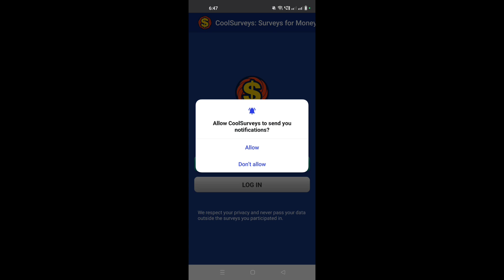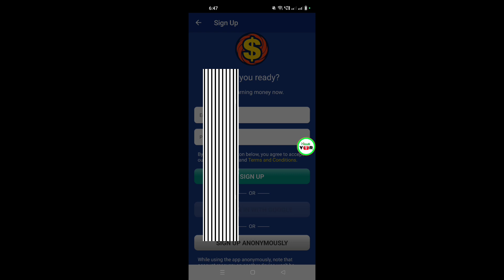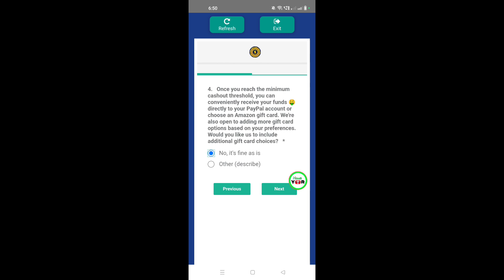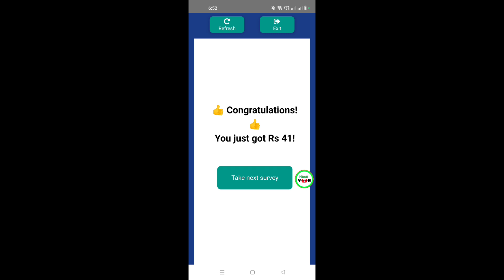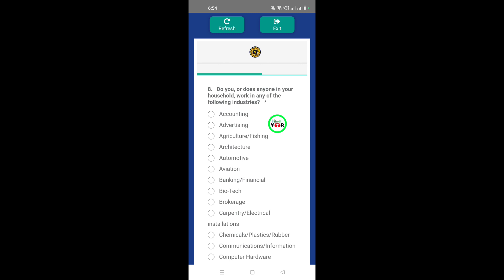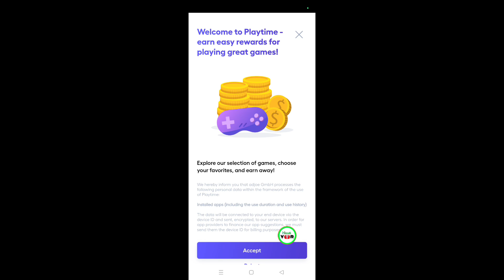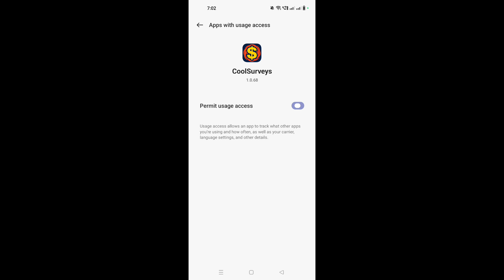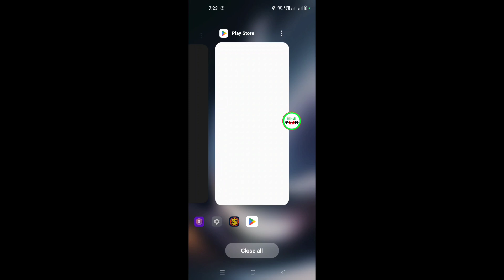100% Free Me Game Khelkar Daily ₹129 Kamao | Without Investment Game | How to Earn Money Online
100% Free Me Game Khelkar Daily ₹129 Kamao | Without Investment Game | How to Earn Money Online

Search :-

(1) :- 100% Free Me Game Khelkar Daily ₹129 Kamao

(2) :- Without Investment Game

(4) :- Cool Survey App Se Paise Kaise Kamaye

(5) :- Cool Survey App Real or Fake

(6) :- Cool Survey App Withdraw Kaise Kare

(7) :- Cool Surveys

(8) :- Cool Surveys App

(9) :- Cool Surveys Surveys For Money

(10) :- Survey Karke Paise Kaise Kamaye

(11) :- Game Khelkar Paise Kaise Kamaye

(12) :- Free Game Khelkar Paise Kaise Kamaye

(13) :- How to earn Money By Playing Games

100% Free Me Game Khelkar Daily ₹129 Kamao
Without Investment Game
How to Earn Money Online
Cool Survey App Se Paise Kaise Kamaye
Cool Survey App Real or Fake
Cool Survey App Withdraw Kaise Kare
Cool Surveys
Cool Surveys App
Cool Surveys Surveys For Money
Survey Karke Paise Kaise Kamaye

__________Disclaimer____________